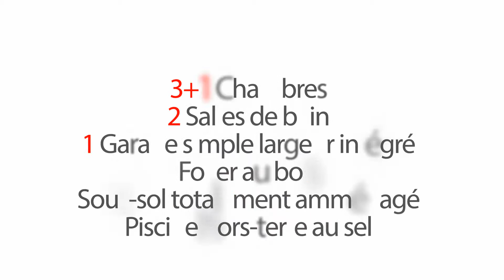Maison de plain-pied à vendre à Lorraine $329000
Solide bungalow tout en brique sur un coin de rue face a un parc et a quelques pas de l'école.* Clef en main*  3+1 chambres, 2 salles de bains rénovées. Cuisine en bois rénovée. Plancher de bois teint sur les 2 étages. Foyer au bois a la SFM. Chauffage a air soufflé avec A/C central. Grand terrain intime avec haies de cedre de 15' et arbres matures.